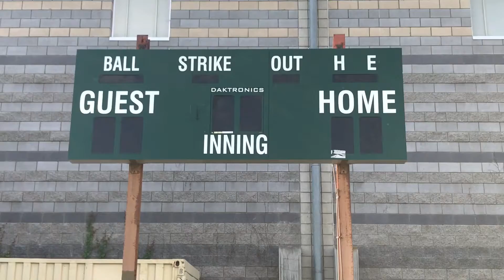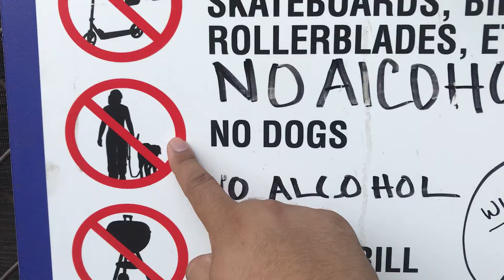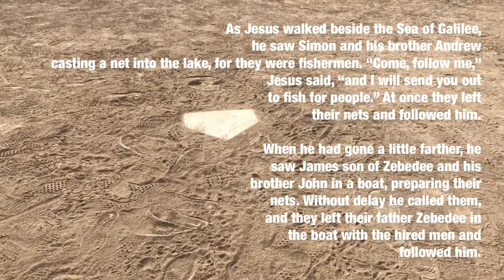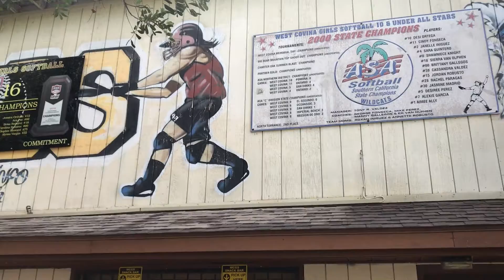On the Mark Episode 2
Making the Team